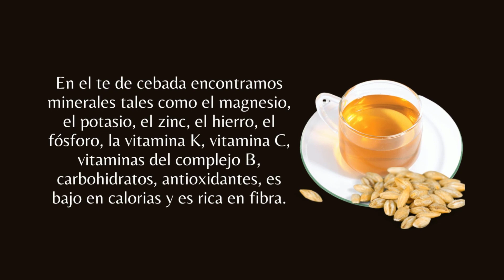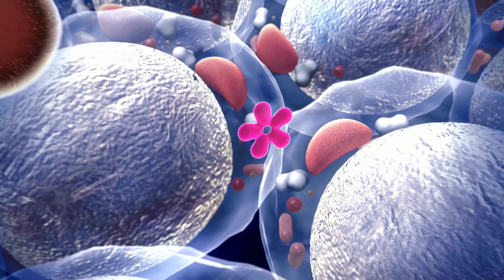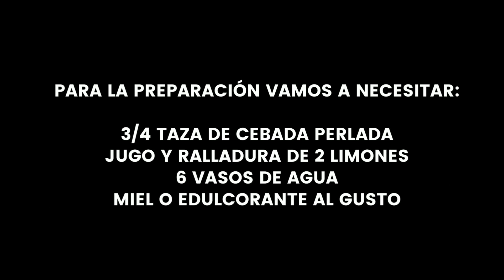✅ Tremendos Beneficios Del Té De Cebada Que Seguramente No Conoces ☄️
El TÉ DE CEBADA posee un cúmulo de NUTRIENTES que actúan PROTEGIENDO el organismo y EVITANDO la aparición de ciertas enfermedades como veremos en este video

Beneficios Del Té De Cebada Que Seguramente No Conoces

Translated titles:
✅ Enorme Vorteile von Gerstentee, die Sie sicher nicht kennen ☄️

✅ Les énormes bienfaits du thé d'orge que vous ne connaissez sûrement pas ☄️

✅ Benefícios tremendos do chá de cevada que você certamente não conhece ☄️

जौ की चाय के जबरदस्त फायदे जो आप शायद न

✅ Tremendous Benefits of Barley Tea That You Surely Don't Know ☄️

✅ Geweldige voordele van Garstee wat jy sekerlik nie ken nie ☄️

✅你不知道的大麥茶的巨大好處☄️

✅ Tremendi benefici del tè d'orzo che sicuramente non conosci ☄️

✅あなたが確かに知らない麦茶の途方もない利点☄️

✅ Огромные преимущества ячменного чая, о которых вы на